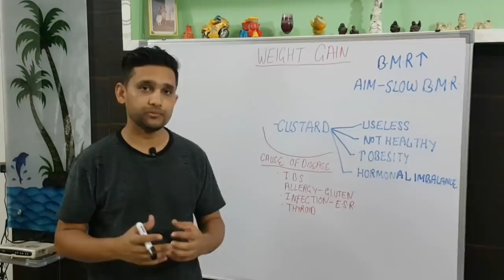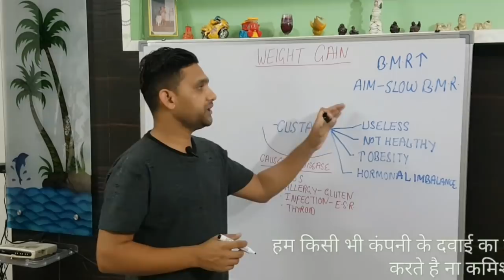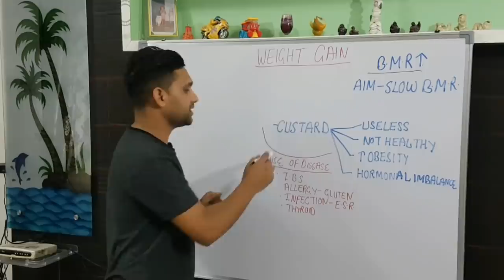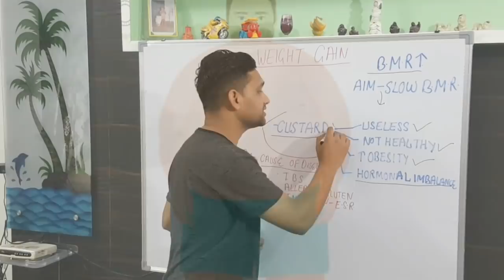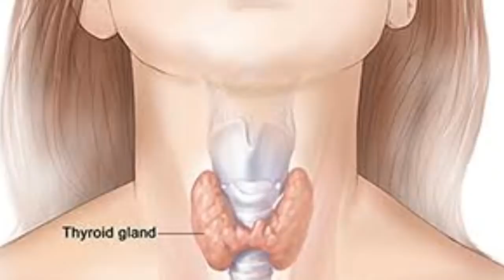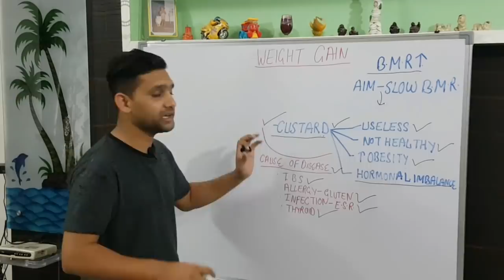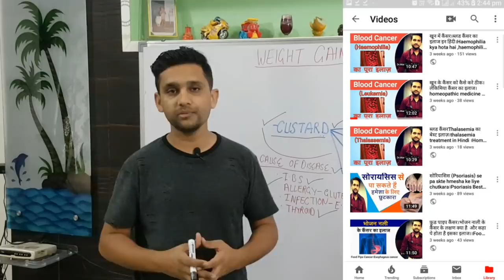How to Gain weight Fast।दुबले पतले कैसे weight gain kre,Naturally kya khaye vjan aur mota hon ke liy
इंटरनेट बहुत साडी फेक इनफार्मेशन है मोटा होने के लिए लकुच ऐसे जूठी इनफार्मेशन और वीडियो है जिनके साइड एफक्ट्स नुकसान बाद मैं मिलते है जैसे
1 महीने में 14 kg वजन बढाए और दुबले-पतले शरीर को मोटा करने के उपाय बताया है.
 10 दिन मैं ५ से ७ किलो वजन बढ़ाये
1  दिन मैं वजन बढ़ाये
ये कैसे नुकसान  करते  फॉर्मूले  वीडियो देखे
internet have lot of fake information about weight gain products wether it is homeopathy,ayurveda aur desi pardesi,without knowing the cause of disease when we increase weight it show so much severe side effects to know all this see the video,